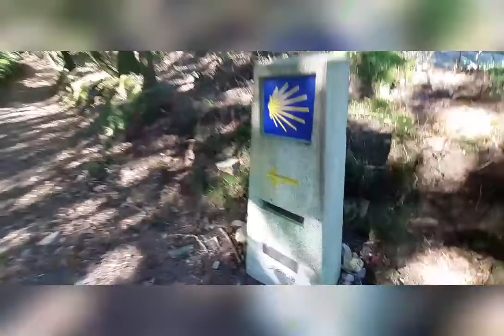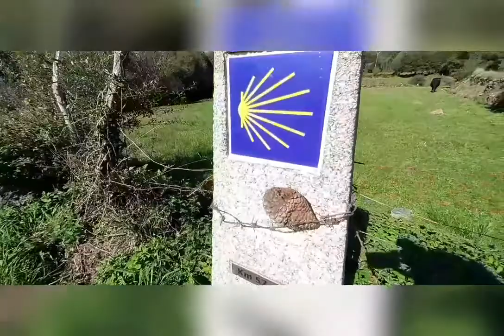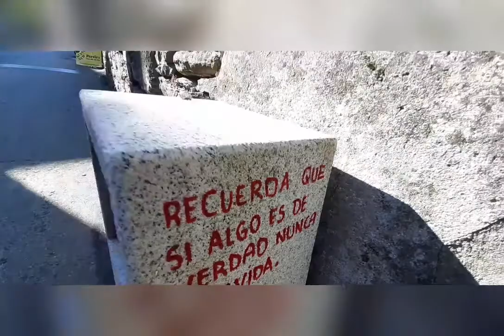Etapa 13 Camino Primitivo 2021. Ferreira - Melide